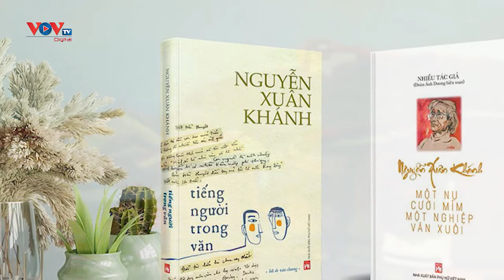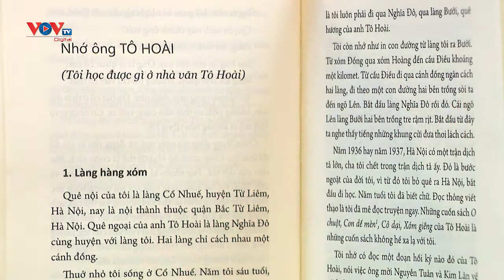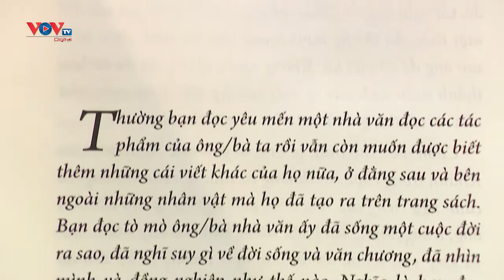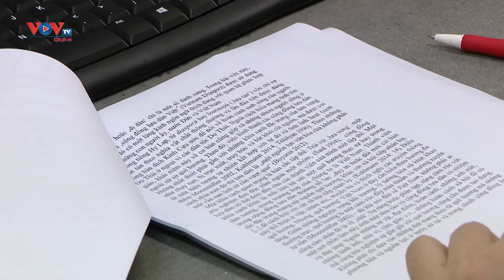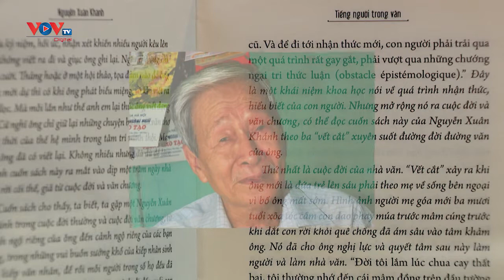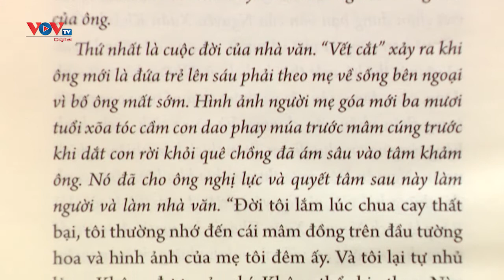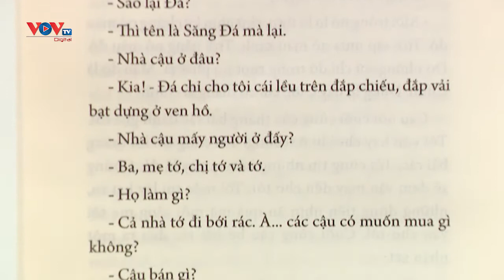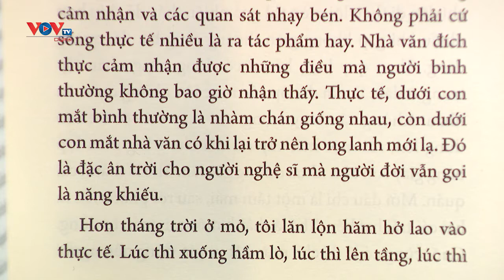Tiếng người trong văn | Sách và cuộc sống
“Tiếng người trong văn” không chỉ đẹp ở tấm lòng, đẹp ở câu từ, trau chuốt về con chữ mà đó như là chiêm nghiệm cả cuộc đời cống hiến chưa bao giờ ngừng nghỉ của cố nhà văn Nguyễn Xuân Khánh.